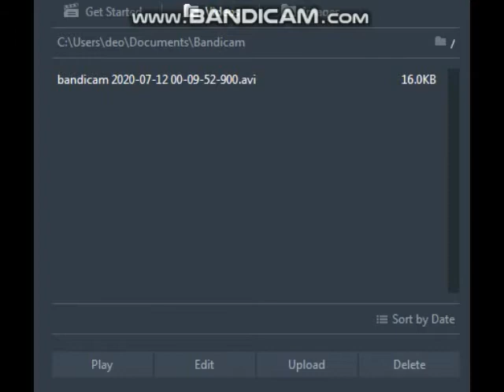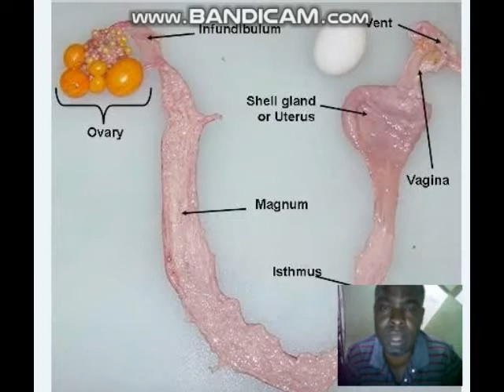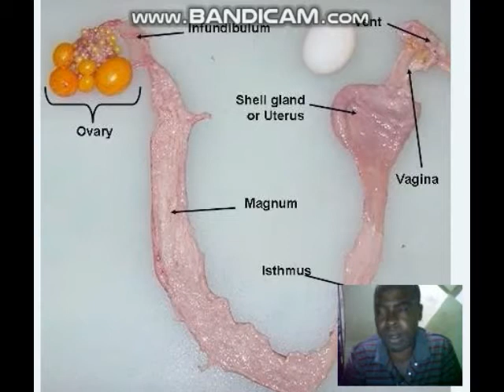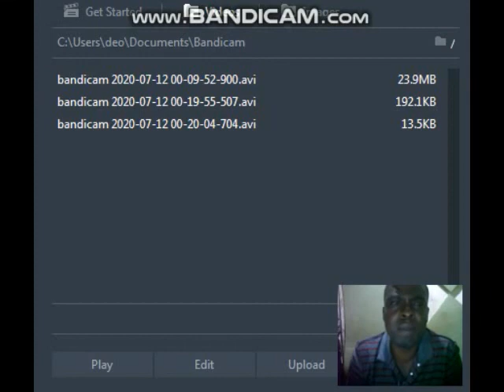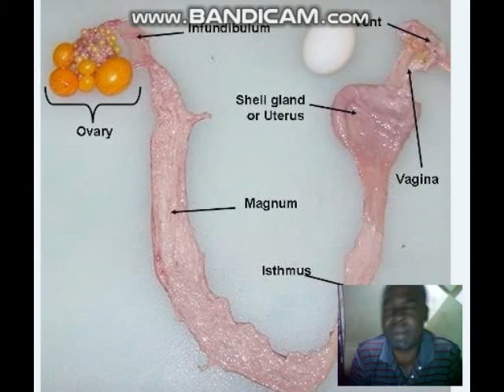JIONEEE MWENYWE JINSI YAI LA KUKU LINAVYO TENGENEZWA MPAKA MWISHO